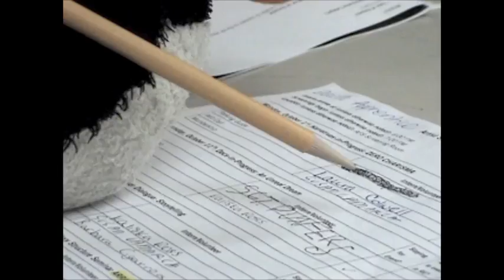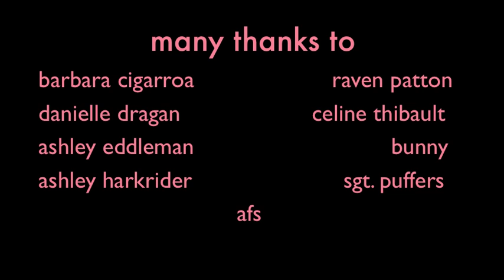Katie Ormsbee -- Arctic Attraction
Fall 2012 Intern Video